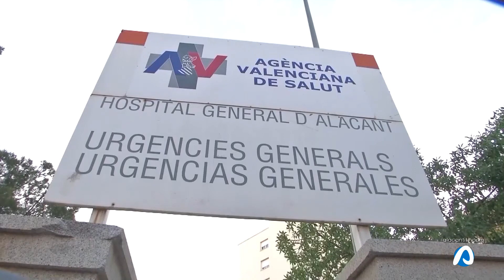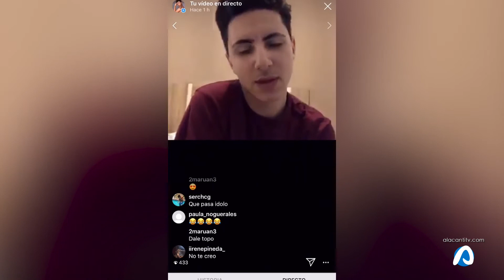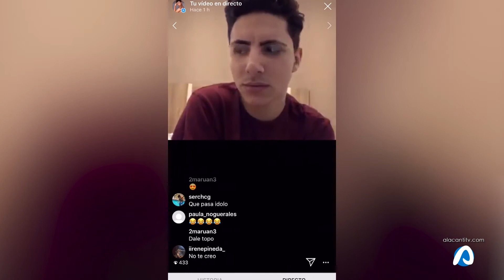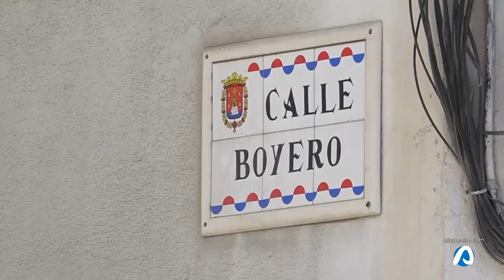INFOALACANTÍ 20 ABRIL